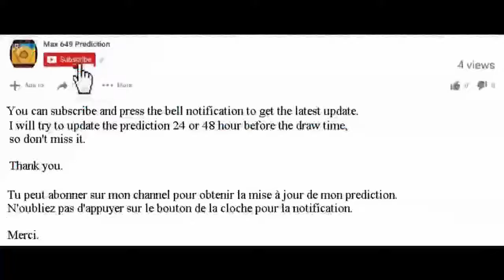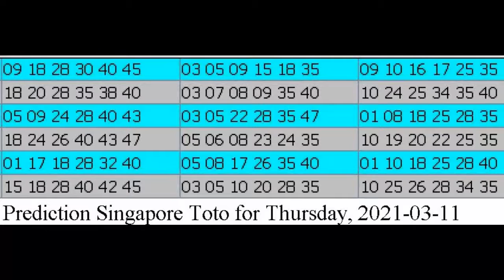Winning Prediction Singapore Toto for 2021-03-11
Hello , Bonjour,